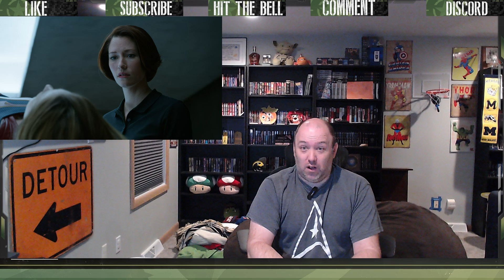Supergirl S1 E1 Reaction "Pilot"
Twenty-four-year-old Kara Zor-El, cousin of Superman, who was taken in by the Danvers family when she was 12 after being sent away from Krypton, must learn to embrace her powers after previously hiding them.

Intro 00:00 - 02:00
Reaction 02:01 -18:46
Recap 18:47 - 25:56

CW on Netflix based off of DC Comics Supergirl TV series First Watch (Full Watch) Reaction Season 1 Episode 1 "Pilot"

The adventures of Superman's cousin and her own superhero career. The series follows Kara as she balances her life as a reporter for CatCo Worldwide Media with her duties as Supergirl, protecting National City and Earth from threats.

Cast:
Melissa Benoist - Kara Danvers Supergirl
Chyler Leigh - Alex Danvers
David Harewood - J'onn J'onzz
Katie McGrath - Lena Luthor
Mehcad Brooks - James Olsen
Jeremy Jordan - Winn Schott
Jesse Rath - Brainiac 5
Nichole Maines - Nia Nal
Chris Wood - Mon-El
Azie Tesfai - Kelly Olsen
Andrea Brooks - Eve Teschmacher
Julie Gonzalo - Andrea Rojas
Staz Nair  - William Dey
Calista Flockhart - Cat Grant
Floriana Lima - Maggie Sawyer
Odette Annable - Samantha Arias
Brenda Strong - Lillian Luthor
Sam Witwer - Ben Lockwood
Yuliya Rudina - Kara Danvers
Jon Cryer - Lex Luthor
April Parker Jones - Col Lauren Haley
Peta Sergeant - Nxylgsptinz
Sharon Leal - M'gann M'orzz
Carl Lumbly - M'yrnn J'onzz
Emma Tremblay - Ruby Arias
Peter Facinelli - Maxwell Lord